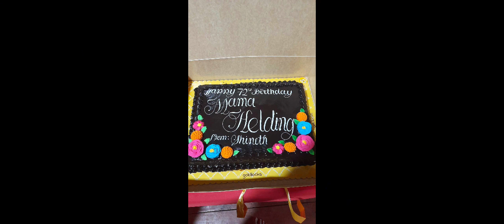Celebrating Birthday of my mother| bakasyon 2023 | mix videos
celebrating birthday of my mother simply celebration thank u God for the blessing  , and cure his illness🙏